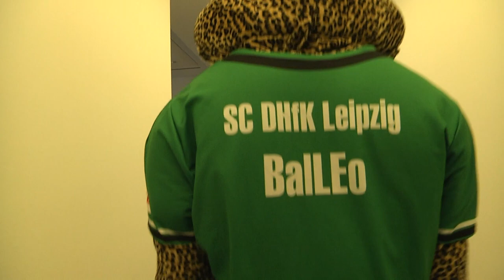Lucas Krzikalla und BalLEo besuchen die Allianz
+++Standortbesuch bei der Allianz in Leipzig+++

Lucas Krzikalla und BalLEo waren neugierig und haben Anfang des Monats den Leipziger Standort der Allianz Deutschland besucht, um den Mitarbeiterinnen und Mitarbeiter mal über die Schulter zu schauen. Wie die Belegschaft auf den spontanen Überraschungsbesuch reagiert hat und was die beiden bei der Allianz so erlebt haben, seht ihr in unserem kleinen Video!